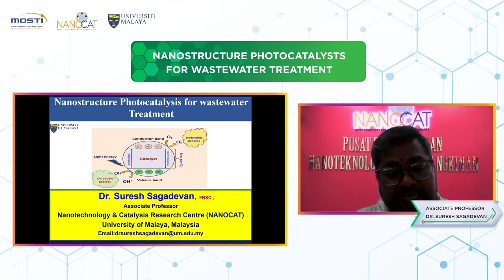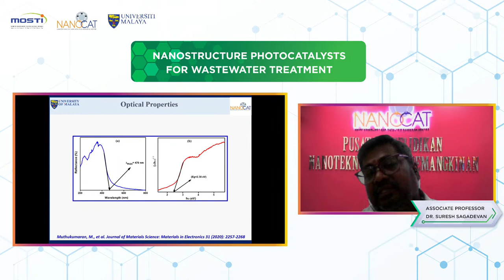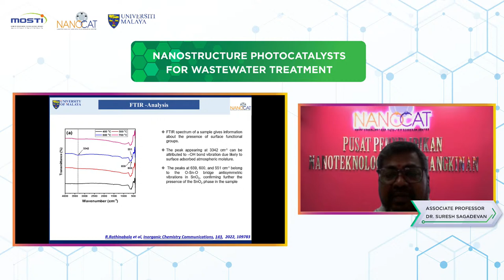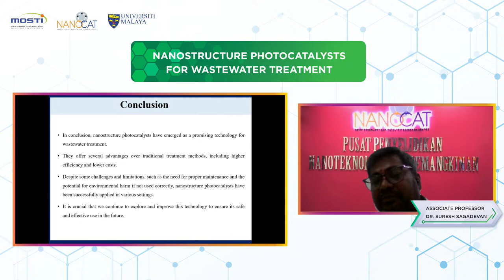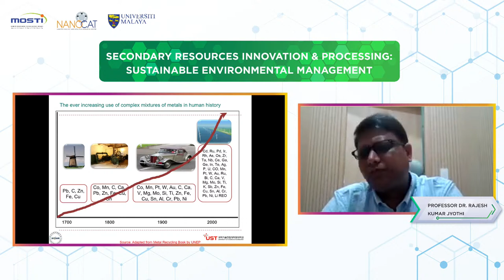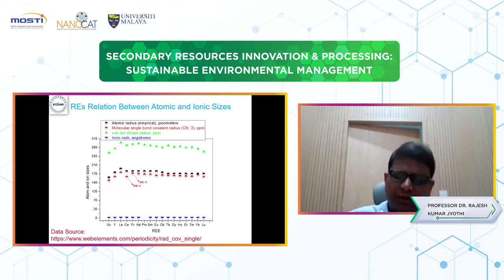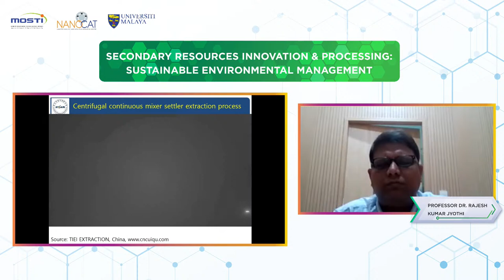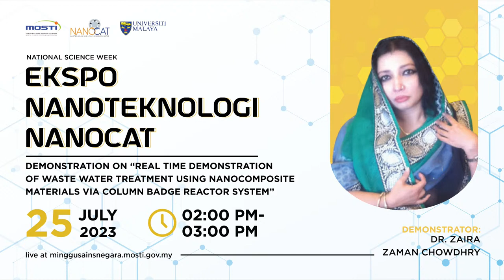National Science Week - EKSPO NANOTEKNOLOGI DI NANOCAT, UNIVERSITI MALAYA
"Unveil the Future at the Ekspo Nanoteknologi NANOCAT 2023! Join us for a groundbreaking experience where science meets innovation. Explore the limitless possibilities of nanotechnology and witness cutting-edge advancements. Don't miss out on this transformative event! ExpoNanotech ScienceRevolution InnovationUnleashed"